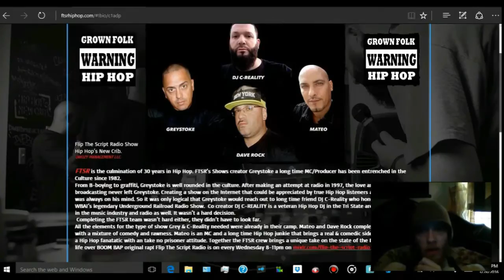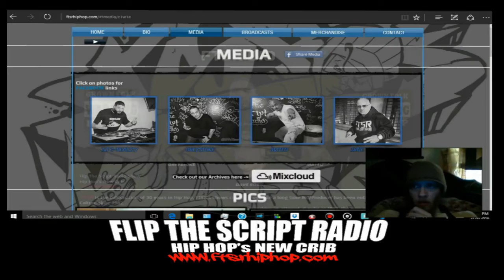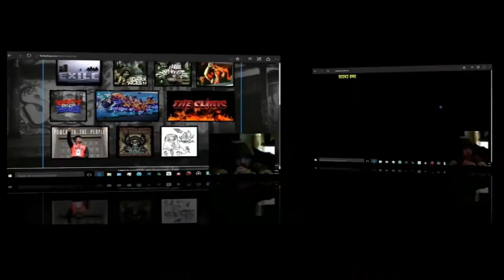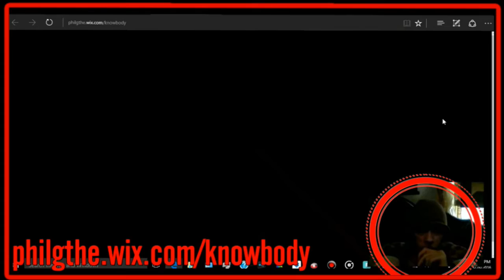Phil G TV | Un-Boxxxing (FTSR MERCH)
Mandatory unboxing video. there ya go.

There is nothing more valuable than a mans time. thank you for listening! - Phil G.t.K.

(this channel is NOT here for profit, but donations are Greatly Appreciated and keep this channel and music alive)